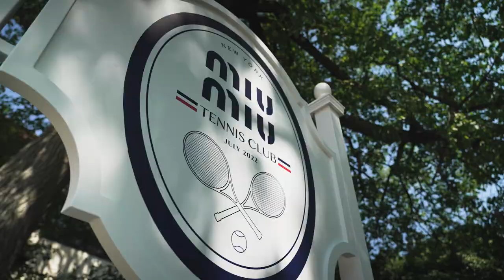Miu Miu Tennis Club New York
The Miu Miu Tennis Club New York was hosted on Tuesday, July 19th at The West Side Tennis Club in Forest Hills, New York.

Guests enjoyed customized leisure activities including Tennis Lessons, Luncheon and DJ Performance.